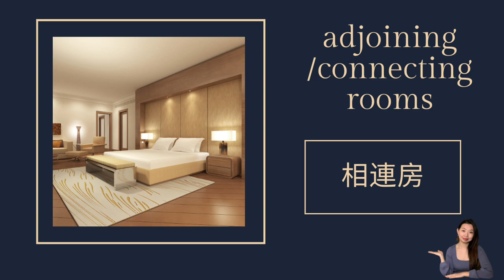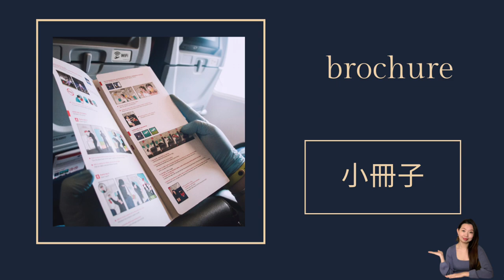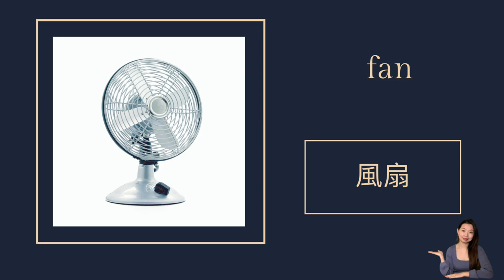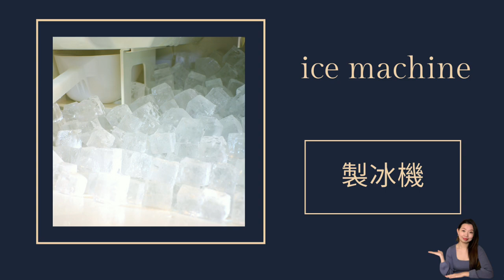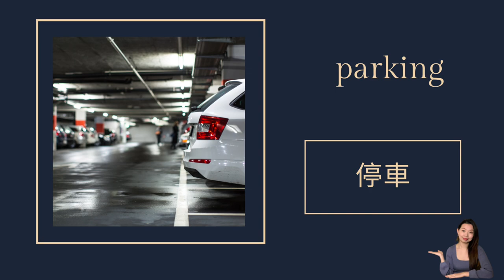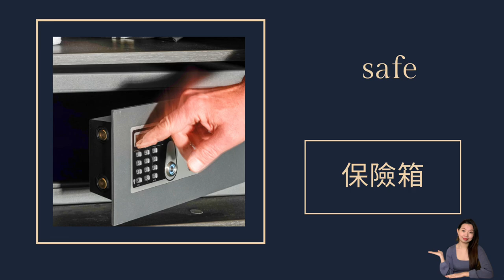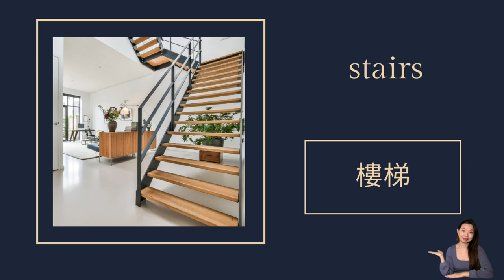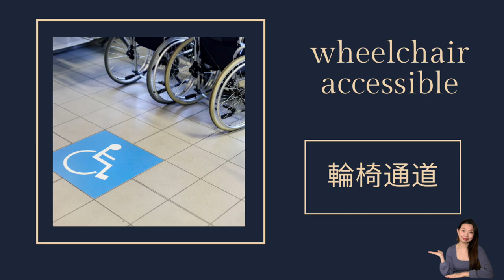130個出國常用和飯店相關的中英文單詞 ｜ 出國必備常用英文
出國旅遊到飯店可能會需要向櫃檯要一些飯店提供的東西，在這裡為大家提供130個在飯店可能會用到和飯店旅館相關的中英文單詞。 祝大家旅途愉快，玩的開心！